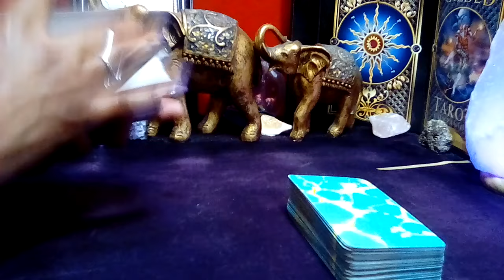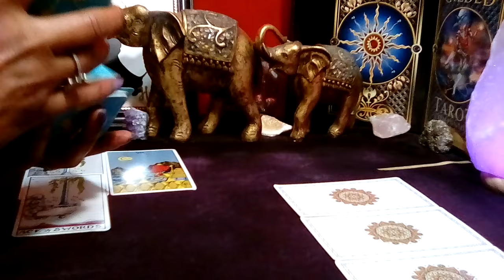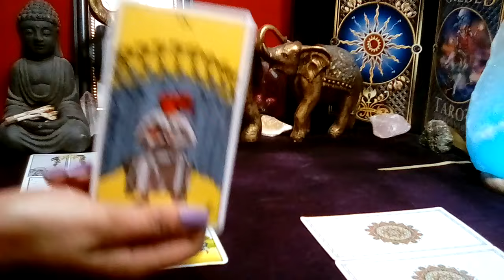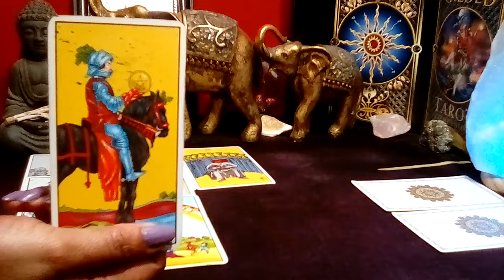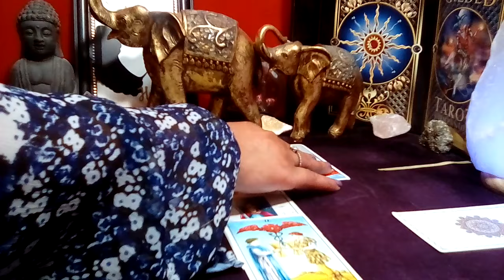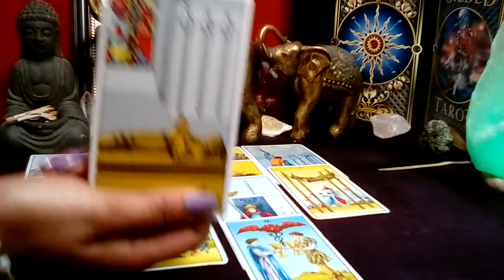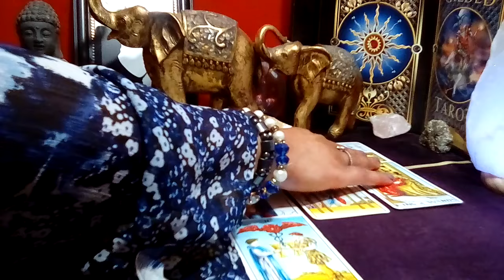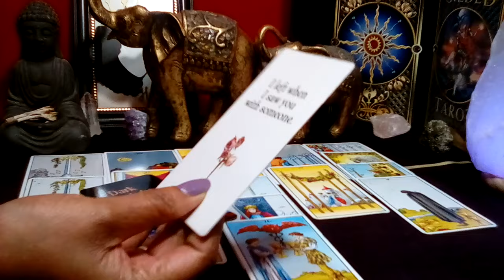SCORPIO! 🧡 "This Will Happen In The Next 48 Hours! WHATEVER YOU DO DON'T LOOK BACK!" (11-12)JUNE2024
Scorpio June 2024 Tarot Love Reading

Decks Used:
Cosmic Tarot
Crystal Visions
The Pictorial Key
Rider-Waite Tarot